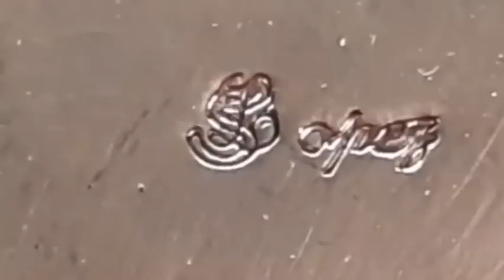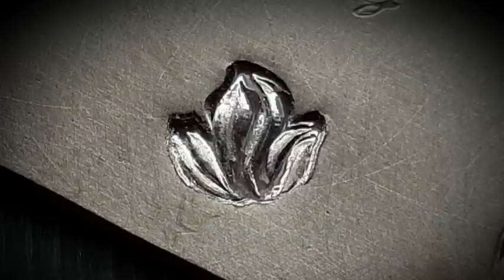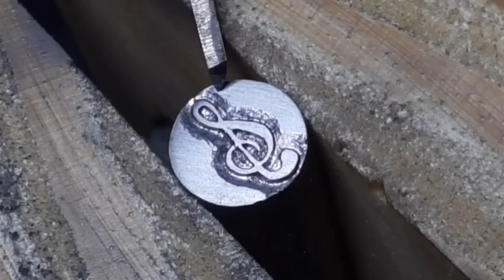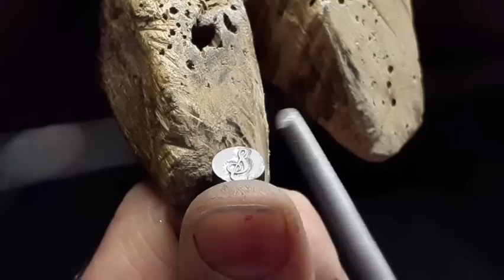Como fabricar tu propio punzón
En este video les muestro como fabricar un punzón de acero para marcar metales y le doy dureza por medio del templado.